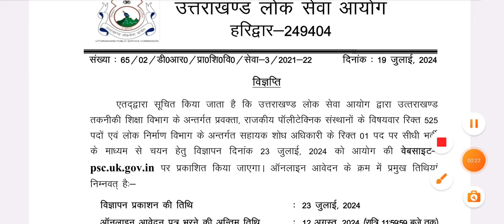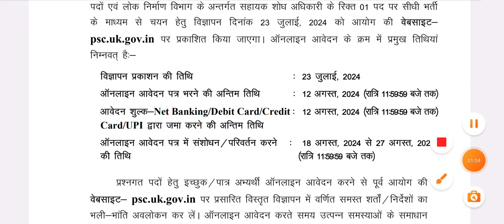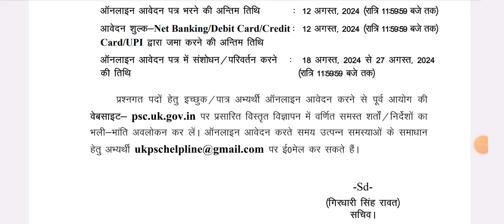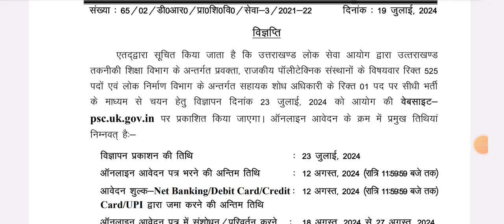उत्तराखंड lecturer Vacancies 2024✅🔥💥